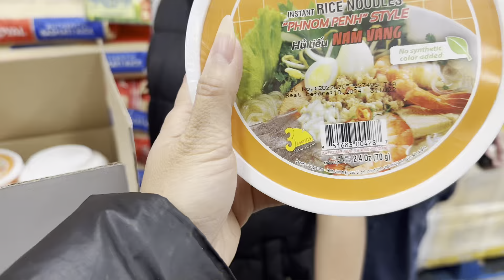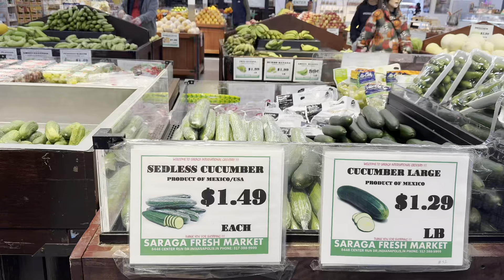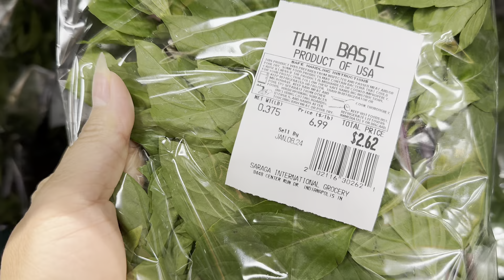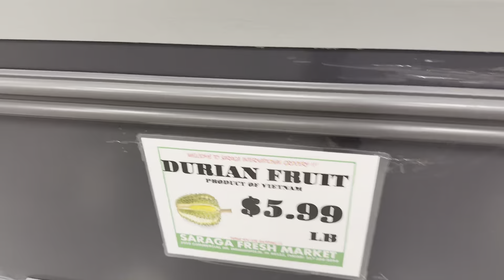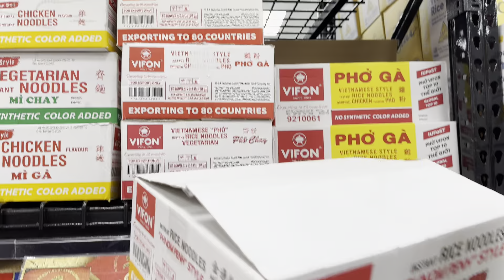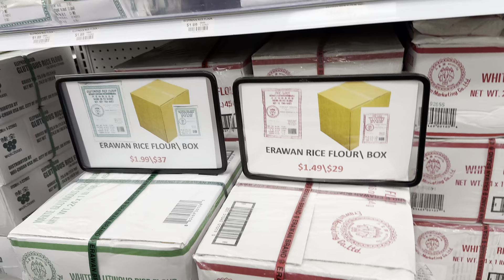ទិញម្ហូបនៅផ្សារកូរ៉េទុកធ្វើទៅកម្មវីធីជប់លៀងគ្រីសម៉ាស់ || Korean Store Shopping for Christmas Party